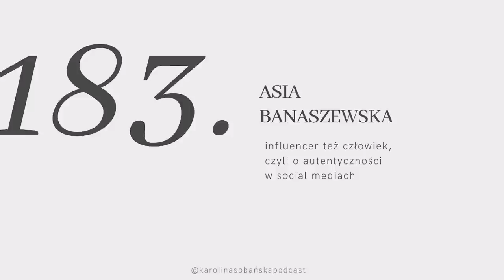#183: influencer też człowiek, czyli o autentyczności w social mediach z Asią Banaszewską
↓ rozwiń po więcej informacji ↓

Social media stały się częścią naszej codzienności. Czasem szukamy w nich odskoczni i idealnego świata, innym razem pocieszenia i normalności. Jaka jest zatem rola influencer? Czy osoba pokazująca swoje życie w internecie może być naturalna i autentyczna?

Rozmawiam dzisiaj z instagramową ekspertką Asią Banaszewską, która zdecydowała się pokazywać swoje życie bezfiltra. Zapytam Asię o to jak udaje jej się zachować autentyczność i czuć się dobrze ze sobą, pomimo bycia wystawioną na publiczną opinię. Dowiemy się jak radzić sobie z negatywnymi komentarzami i akceptować siebie niezależnie od rozmiaru.

Asia, jako założycielka Instacademy podzieli się też radami na to, by mądrze i świadomie korzystać z mediów społecznościowych, tak by sprawiały nam one przyjemności, zamiast pogłębiać kompleksy.

Miłego oglądania!

Karolina